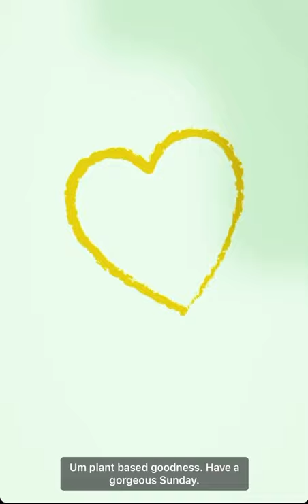Lisa Snowdon loving Restore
Lisa Snowdon chatting about her fabulous podcast 'Get lifted' where she talks about the power of plants, while she masks with Marie Reynolds London Restore Mask. Available here: